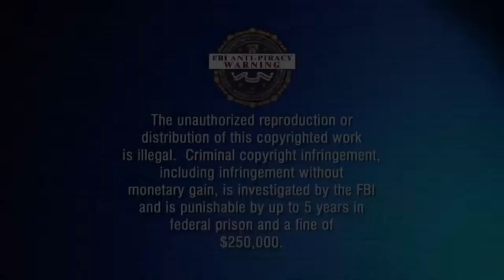The Sharing Is Caring Pink Bear! Fortnite Trolling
Sharp tK would look so beautiful in a pink bear outfit